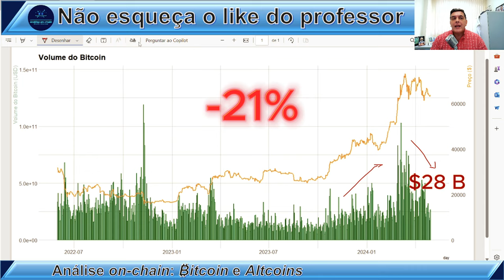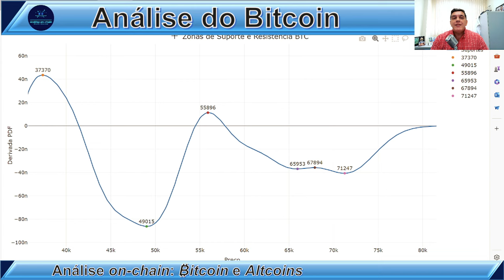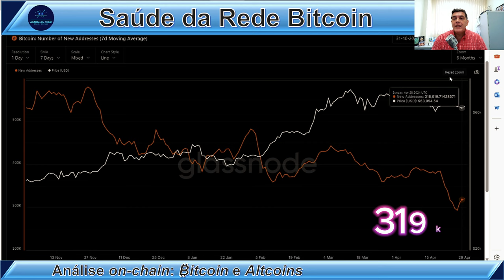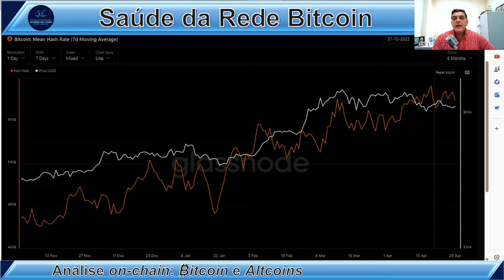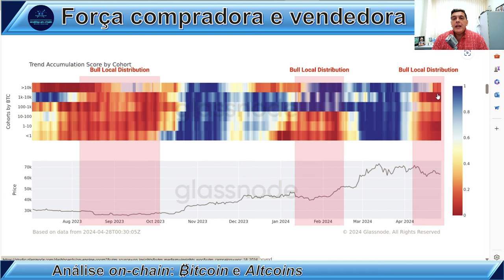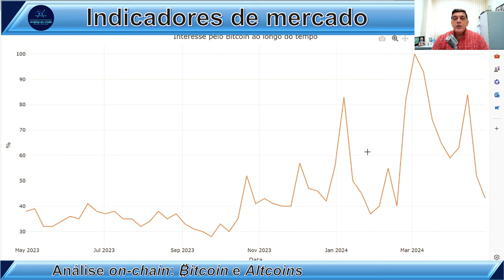DO PÂNICO AO LUCRO: Análise on-chain Bitcoin